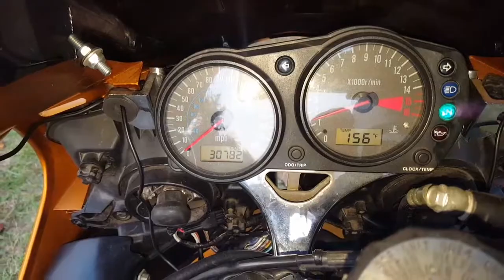Zx6r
Recent build